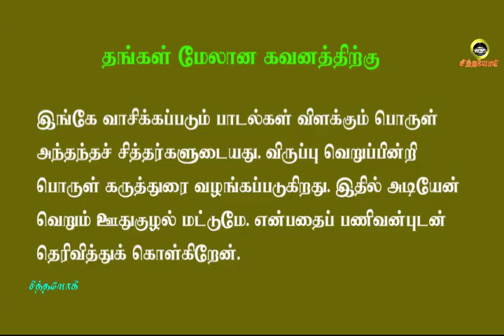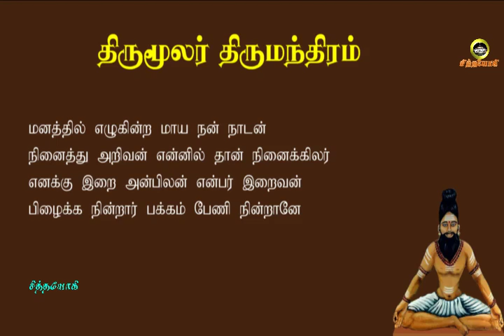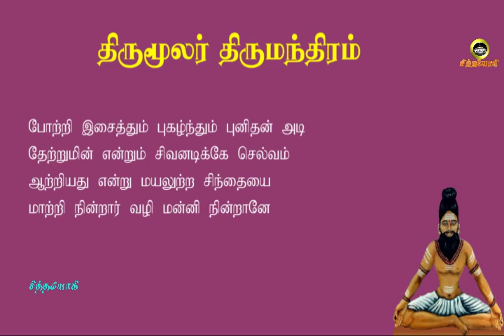திருமந்திரம்.6- யாரைச் சிவன் கவனிப்பார் தெரியுமா?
யோகிக்கு மட்டுமே சிவன் அருள் கிடைக்கும்
உங்கள் கவனத்திற்கு
சித்தவேதம் சித்தவித்தியார்த்திகளின் நடவடிக்கைக் கிரமங்கள் சித்தயோகம் வாசிவிளக்கங்கள் போகர்7000 கோரக்கர் சுப்பிரமணியர் கணபதிதாசர் கணநாதர் காகபுஜண்டர் பெருநூல் காவியம் புஜண்டர் உபநிடதம் புஜண்டர்ஞானம் திருமூலர் ஞானம் மருத்துவக் குறிப்புகள் அக்குபஞ்சர் தட்சிணாமூர்த்தி குதம்பைச்சித்தர் திருக்குறள் ஞானவெட்டியான் கொங்கணவர் குணங்குடி மஸ்தான் பீர்முகம்மது அழுகணிச்சித்தர் பத்திரகிரியார் பட்டினத்தார் அகத்தியர்கன்மகாண்டம் அகத்தியர்ஞானம் பாம்பாட்டிச்சித்தர் சட்டைமுனி சிவவாக்கியர் மாணிக்கவாசகர் ஞானத்தாழிசை திருவாசகம் ஜோதிடபாடம்